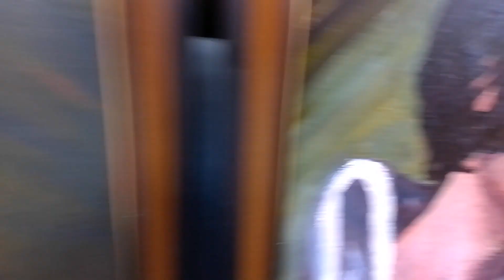Репродукция и Оригинал